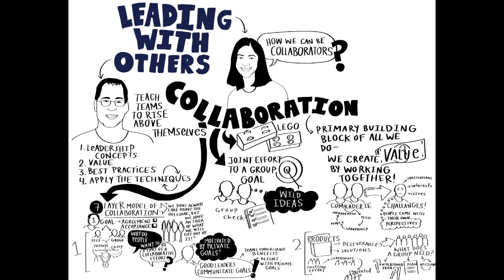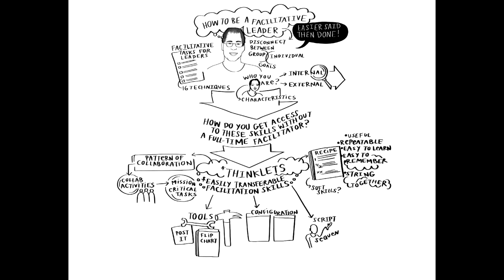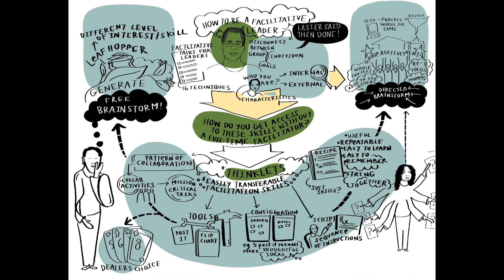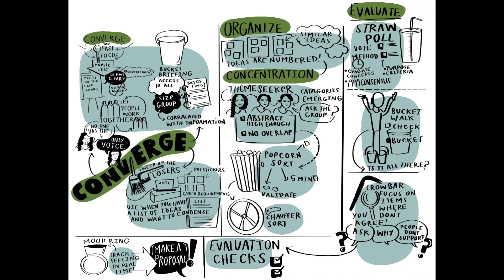PHEARLESS Convening Graphic Recording, Days 2-3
Sixty PHEARLESS public health and community leaders across the country gathered in New Mexico in November to share best practices, and learn strategies to continue facilitating the emergence and sustainability of leaders who serve the well-being of all. This video is a graphic recording made during days two and three of the convening.

The PHEARLESS initiative integrates regenerative leadership education and experiential learning with innovative collaborative tools that will help public health and community leaders build the skills they need to co-create sustainable solutions that advance health equity and well-being for all.